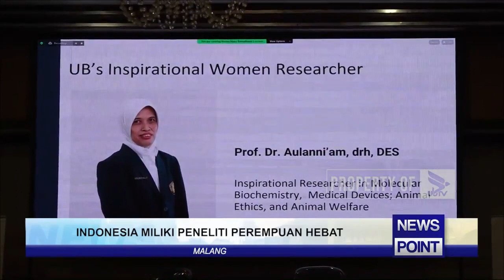INDONESIA MILIKI PENELITI PEREMPUAN HEBAT - NEWS POINT